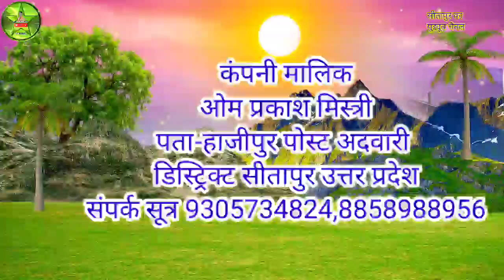आल्हा की निकासी भाग 12 गजमोतिन सती मलखान का वध ओम प्रकाश मिस्त्री 9305734824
कंपनी मालिक-ओम प्रकाश मिस्त्री 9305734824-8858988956
पता-हाजीपुर पोस्ट अदवारी डिस्ट्रिक्ट सीतापुर ( यूपी )
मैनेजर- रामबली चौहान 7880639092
पता-छोटी अदवारी पोस्ट बड़ी अदवारी डिस्ट्रिक्ट सीतापुर (यूपी)
नौटंकी किस्सा
देहाटी नौटंकी
गाव की नौटंकी
नौटंकी कॉमेडी
नौटंकी गजल
नौटंकी डान्स
धार्मिक राम लीला
भागवत कथा
विशेष सूचना
अगर कोई youtuber हमारे चैनल के वीडियो को अपने निज़ी चैनल पर uplode करेगा को हम उस YouTube चैनल पर स्ट्राइक और youtuber पर कानूनी कार्यवाही की जायेगी. अतः यह चैनल सभी संगीत प्रेमियों के मनोरंजन हेतु बना हैं. संगीत प्रेमी अपना सहयोग दे. नये वीडियो को पाने के लिए subscraibe करें.
और कलाकारों के प्रोत्साहन हेतु कॉमेंट करें. like करें. अभद्र कॉमेंट ना करें. मानवता को बनाएं रखने में सहयोग करें. हमारी वीडियो को सबसे पहले देखने के लिए घंटी 🔔 का निशान जरूर दबायें ताकि जो भी वीडियो हमारे चैनल पर अपलोड किए जाएं उनकी Notification आपको सबसे पहले मिल सके । धन्यवाद ।
अपनी नौटंकी  प्रोग्राम की शूटिंग कराने के लिए या वीडियो की रिकॉर्डिंग कराने के लिए संम्पर्क करे – (निषाद स्टूडियो हलीम नगर) ‚मोबाइल नंo – 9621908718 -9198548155